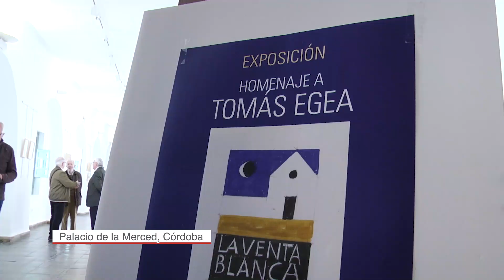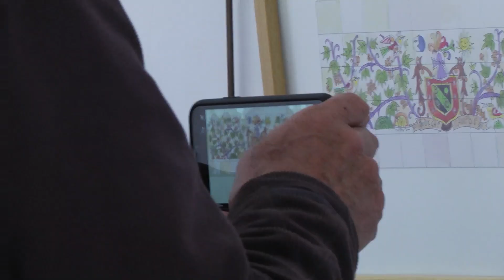Exposición Tomás Egea